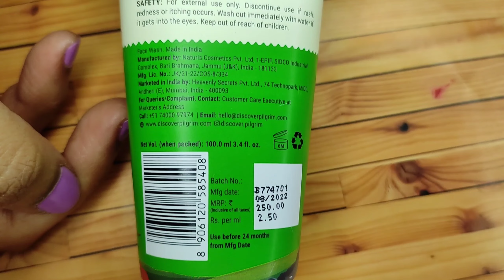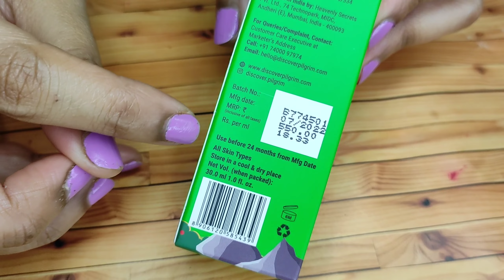Affordable Skincare Routine for OILY & ACNE PRONE SKIN | PILGRIM *NEW Tea Tree Range Review | HEENA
Hello everyone,
Super excited to share my experience on this new range Tea Tree Range of products from Pilgrim.

With the power of Australian tea tree a powerful antiseptic, anti-inflammatory and anti-fungal properties. The Tea Tree range helps fight acne and soothes irritated
skin, leaving it clean and clear.

Product names:
Tea Tree Face Wash
Tea Tree Toner
Tea Tree Serum
Tea Tree Moisturiser

Tap on the link to get this amazing products too -

SHORTS

MAKEUP VIDEOS

RECOMMENDATION

HAULS

REVIEWS

DIY

HAIRCARE

VLOG

SKINCARE ESSENTIALS

LIPSTICK COLLECTION